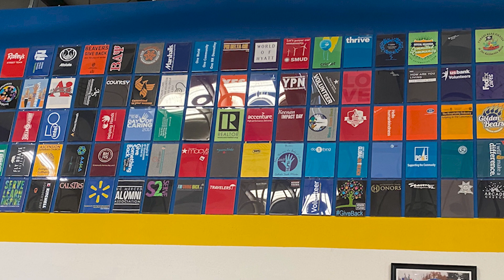The 30th annual "Run to Feed the Hungry" Thanksgiving event aims to make history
The Sacramento Food Bank and Family Services has been addressing food insecurity in the community for over four decades.

Starting by establishing a soup kitchen at Immaculate Conception Church in Oak Park, it has grown to be the source in the county for servicing those in need, including children, seniors, and families.

Thanks to the dedication of volunteers, staff, and community support, they're able to accommodate increased demand for their services that we'll cover in the conversation.

One of organizations major annual events is the "Run to Feed the Hungry," which started in 1994 with 768 participants and has since grown to almost a record 30,000 participants. The event is an iconic community activity and represents the willingness of Sacramentans to support such a great cause and has thrived due to its core beliefs of family, tradition, and community.

For more information on how you can support the organization